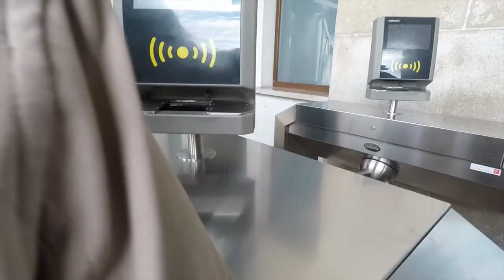POSTOJNA CAVES & PREDJAMA CASTLE - Bonus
Complimentary video of the Broadtrip Ep 2 : Slovenia. We wanted to talk more about the Postojna caves and the Predjama castle so we did that in this video. Really beautiful and interesting places to visit in Slovenia. Definitely recommend it to you.